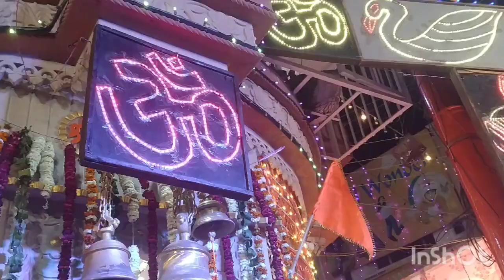Hanuman jayanti || Nisha Singh